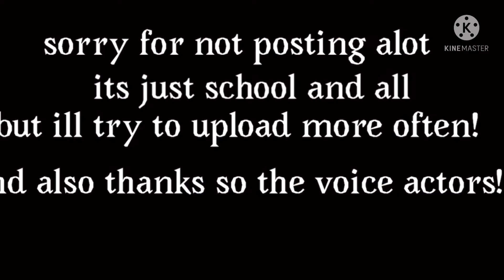A weird adventures.. (part 5)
Sorry for not uploading alot!